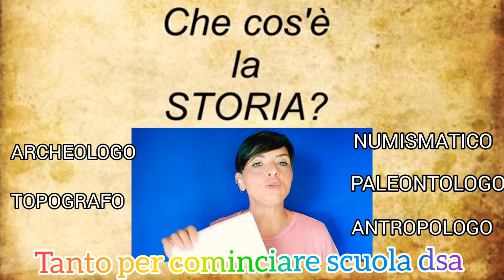che cos'è la storia?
mappa concettuale